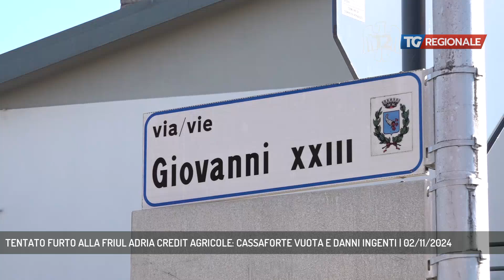TENTATO FURTO ALLA FRIUL ADRIA CREDIT AGRICOLE: CASSAFORTE VUOTA E DANNI INGENTI | 02/11/2024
TG Regionale 02/11/2024 - CORNO DI ROSAZZO - Tentato furto nella notte tra venerdì e sabato alla filiale della Banca Friuli Adria Credit Agricole di Corno di Rosazzo. I malviventi aprono la cassaforte e la trovano vuota. Danni ingenti.  (Servizio di Omar Costantini)  - Segui TV 12 anche sul digitale terrestre! Visita il sito tv12.medianordest.it